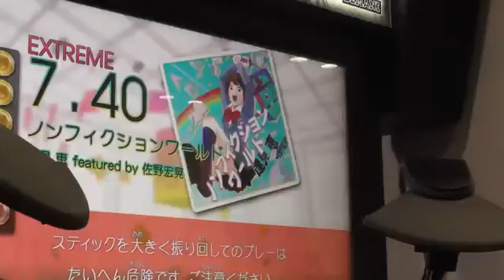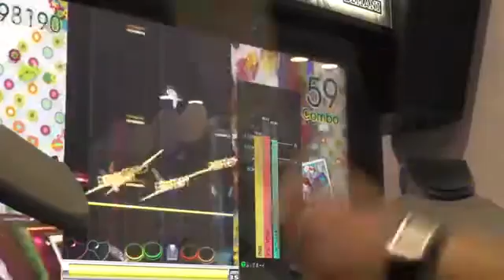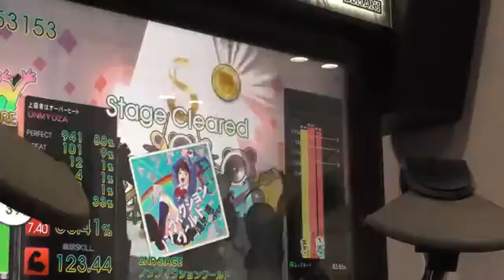【鼓疯狂XG四】非虚构的世界 通过 达见恵由佐野宏特色晃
鼓疯狂XG四 原原声
达见恵由佐野宏特色晃 - 非虚构的世界